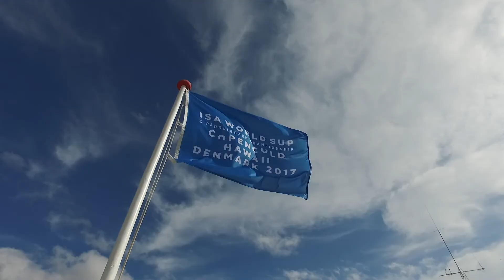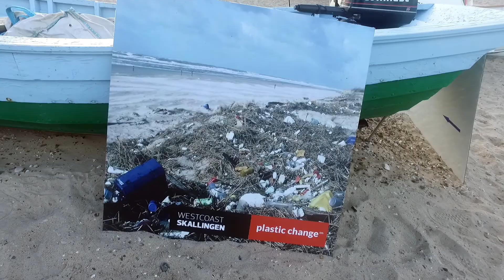День 6. Technical race на Cold Hawaii | Чемпионат Мира по SUP, Дания 2017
Приехали на Cold Hawaii чтобы поучаствовать тут в двух этапах, техникал рейс и серфинг

Наши проекты:
Supsurf.ru - интернет журнал все про SUP
Sup-shop.ru - магазин
Supdist.ru - дистрибьютор SUP досок
Supspot.ru - сеть станций проката SUP SPOT